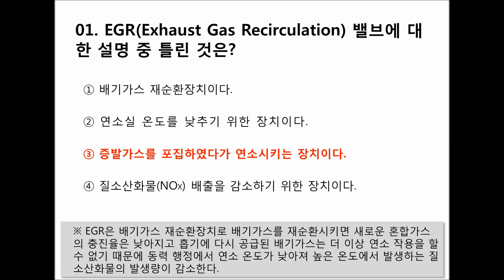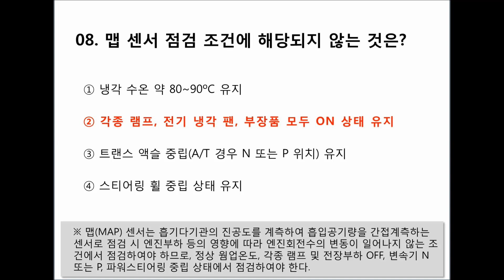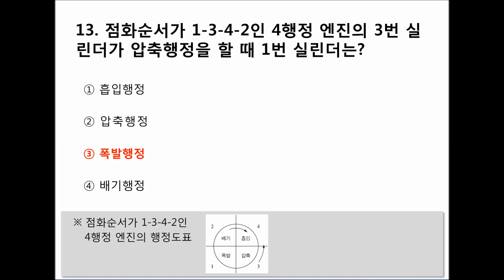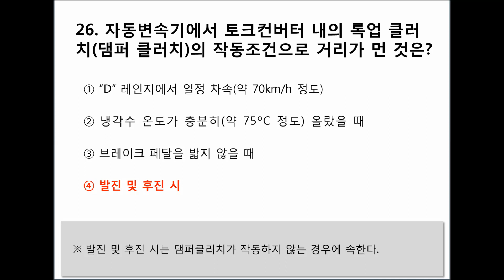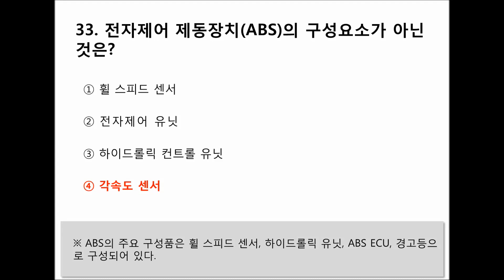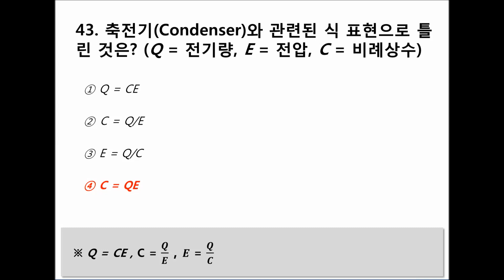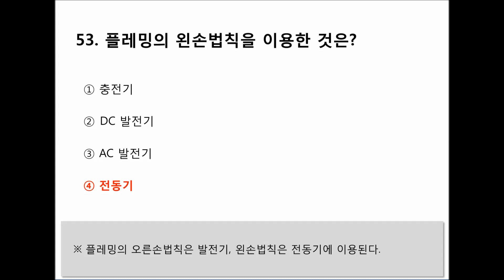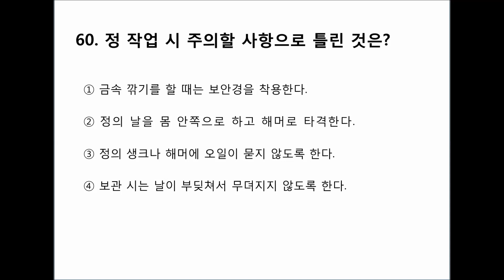[08편]2024~2025년 최신판 자동차정비기능사 자격증 필기시험 기출 및 예상문제